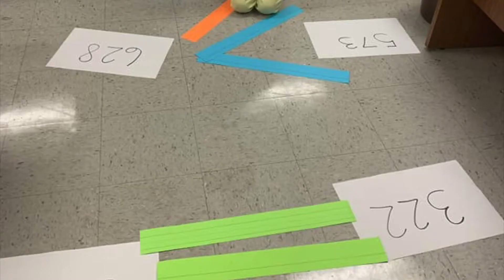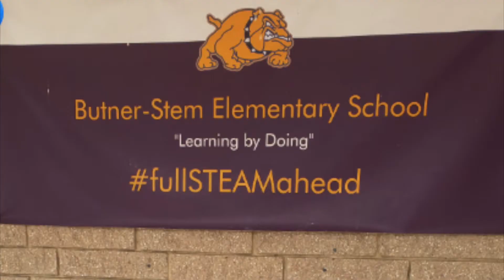Welcome to the Butner-Stem Elementary School Family 2021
Are you considering a school of choice for the 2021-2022 school year? Checkout Butner-Stem Elementary STEAM School of Choice!
Science, Technology, Engineering, Arts, & Mathematics